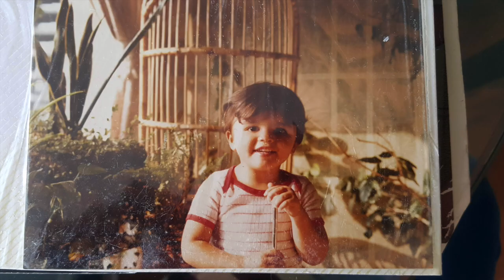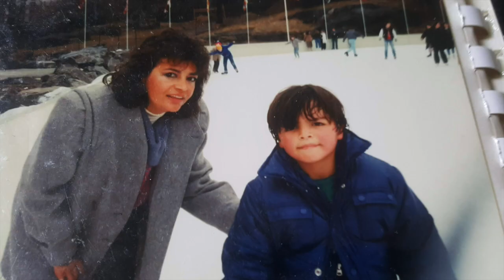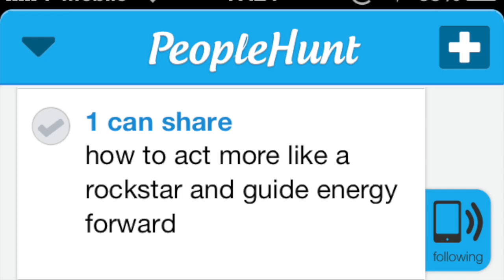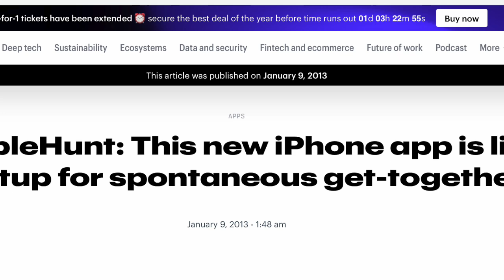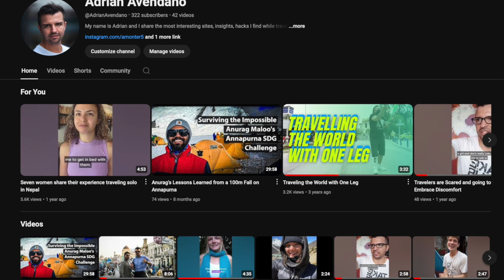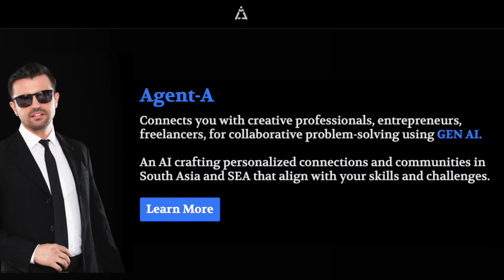Lessons from a Nomadic Entrepreneur: Building AI to Unite Humanity | Agent-A Podcast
In this first episode, Agent-A (real AI) takes you on an extraordinary journey through the life of Adrian Avendano, from his childhood in Mexico City and New York City to becoming a global entrepreneur and AI innovator. Adrian shares pivotal moments from his life, including:

- Growing up traveling the world with his flight attendant mother
- Overcoming personal challenges and academic struggles
- Building six tech companies while traveling to 86 countries and living in 22
- Creating successful communities like South America Tech, GST, and Polyglots
- Gaining insights from his adventures across 86 countries
- The inspiration behind Agent-A and its mission to unite humanity through AI.

Discover how these experiences shaped Adrian's vision for leveraging technology to forge meaningful connections around the globe. This episode is a testament to resilience, cultural exploration, and the power of human connection in the age of AI.